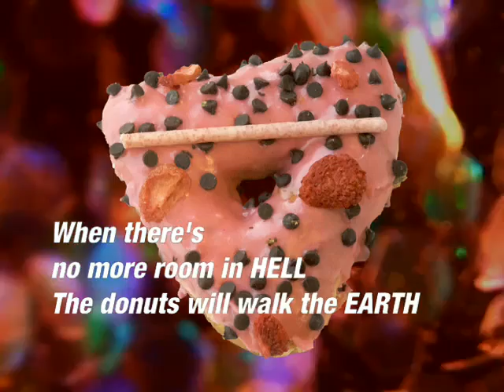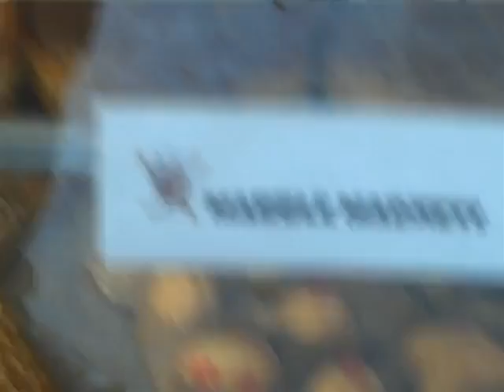Dawn of The Donuts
A visit to Campbell, California's Psycho Donuts as they prepare for their first Halloween Zombie spectacular.